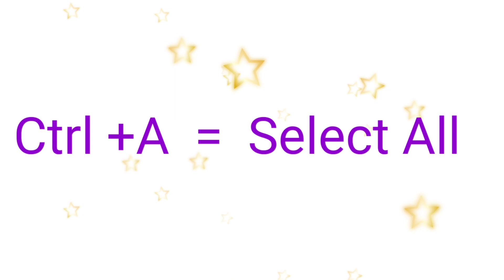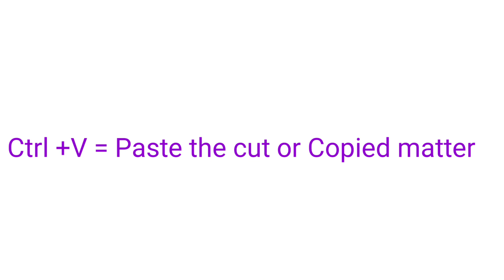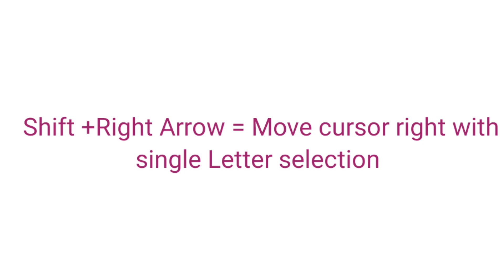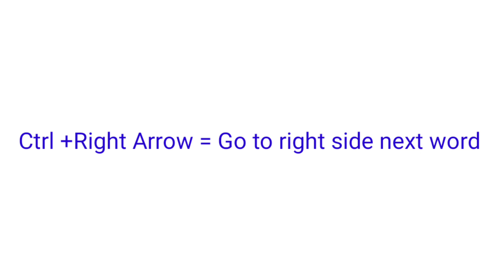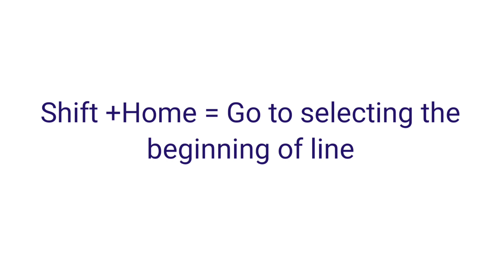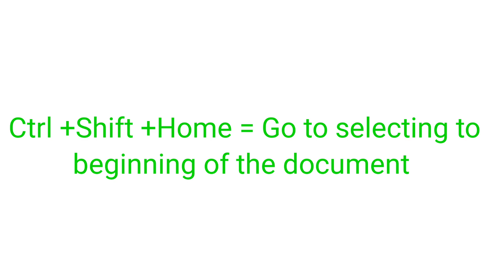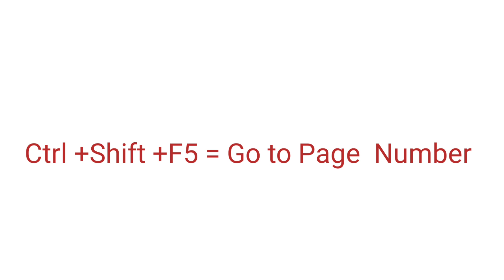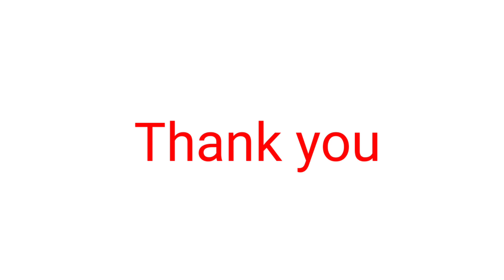All Libreoffice short cut keys ||How to Learn Libreoffice writer short cut keys ||CCC short cut keys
use of libre office short cut keys
all libre office short cut key
ccc se releted full form
ccc short cut key
ctrl keys of computer
Alt keys of computer
ctrl key A to Z
ctrl with A to Z short cut key
libreoffice short cut keys
libre office writer short cut key
calc short cut keys
computer A to Z short cut keys
all short cut keys of computer
libre office kaise chalaye
libre office kaise download karen
Use of ctrl key
libre office exam question 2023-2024
computer releted full form
ccc ka full form
full form of ccc
ccc exam
ccc exam kaise de
full form of cd
full form of ram
full form of rom
full form of hdd
full form of fdd
full form of computer
cpu ka full form
कंप्यूटर का फुल फॉर्म
कंप्यूटर का फुल क्या होता है
ccc क्या है
ccc कैसे पास करते है
full form of lan
full form of man
कंप्यूटर की सहायक की क्या है
f1 help
f2  formula bar
f3 complete auto text
f5 navigator show /Hide
f7 spelling check
f11 manage style
f12 insert number list
ctrl +0 text body
ctrl +1 heading 1
ctrl + 2 heading 2
ctrl + 3heading 3
libreoffice writer file menu
libre office kya hota hai
ccc releted short cut keys in hindi
ccc releted short cut keys list
ccc releted short cut keys of computer
libre office releted full forms
libreoffice writer releted full form